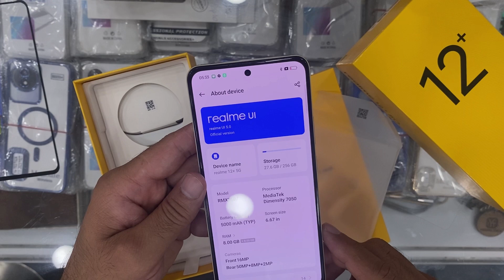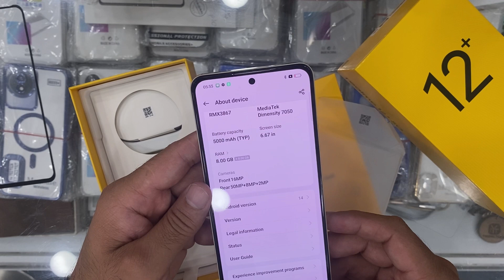Quick unboxing realme 12 plus | price in pakistan | 67w